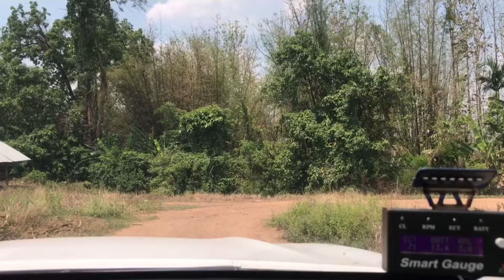31.พานกแก้วตามคุณแม่มาเก็บผัก#นกแก้วซันคอนัวร์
สัตว์เลี้ยงแสนรัก#นกแก้วซันคอนัวร์